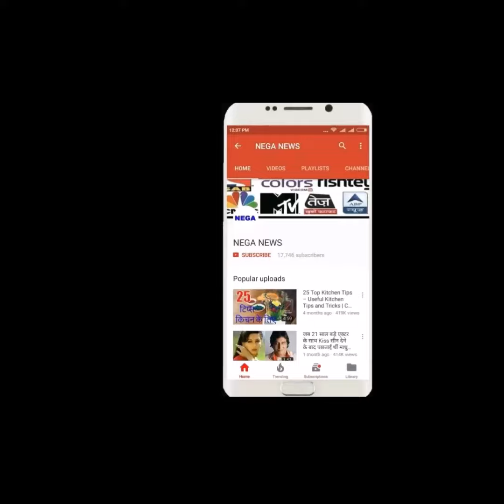KL Rahul Cook and Enjoy their friends at dinner party | NEGA NEWS